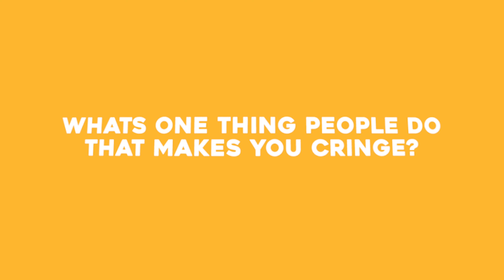You Won't Believe How INSANE His Energy Is with John Wicks | TRSH Talk Interview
Florida rapper and Kodak Black's brother @JohnWicks1k sits with the yellow bin and brings the most insane energy for this super entertaining and hilarious interview!

IF IT AINT TRSH, ITS TRASH!